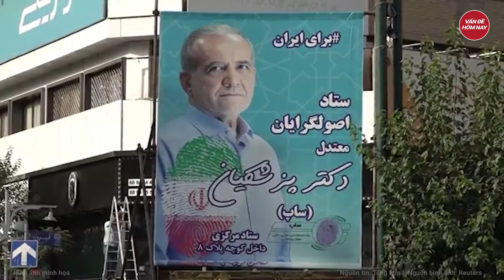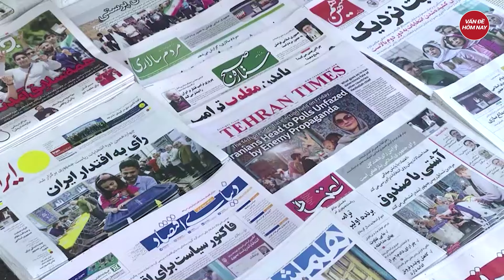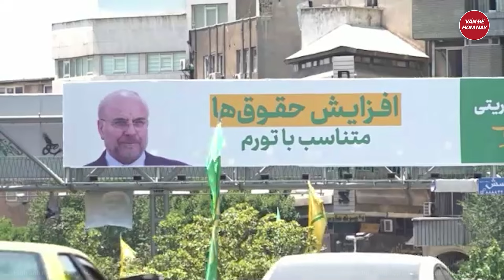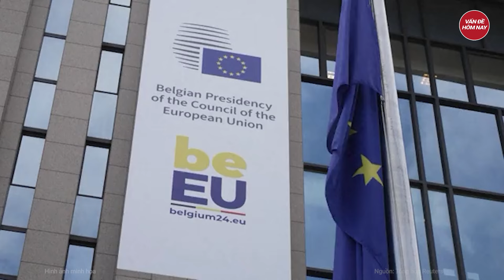Tin quốc tế: Bầu cử Tổng thống Iran: Biến số kịch tính, lộ diện 2 "kỳ phùng địch thủ"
Bầu cử Tổng thống Iran | Tin quốc tế: Bầu cử Tổng thống Iran: Biến số kịch tính, lộ diện 2 "kỳ phùng địch thủ"
Lần thứ hai trong lịch sử, Iran phải tiến hành bầu cử Tổng thống vòng hai. Cuộc cạnh tranh giữa 2 ứng viên sắp tới dự kiến sẽ rất khốc liệt.